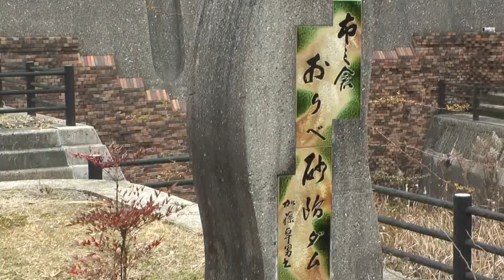多治見市 「市之倉おりべ砂防ダム」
日本で初めての陶磁器ギャラリーを持つ砂防ダム。オリベイズムを取り入れた外観で陶磁器の作品が展示されています。撮影日：2010年2月17日